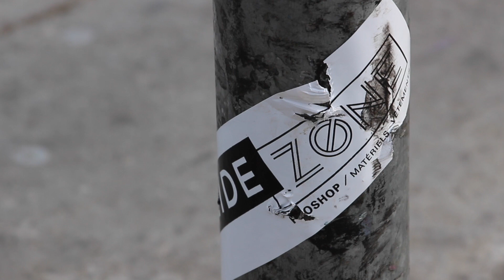NEW LOGO .145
Introducting the new Wora Projects logo by Gabriel RIPPE. ENJOY !